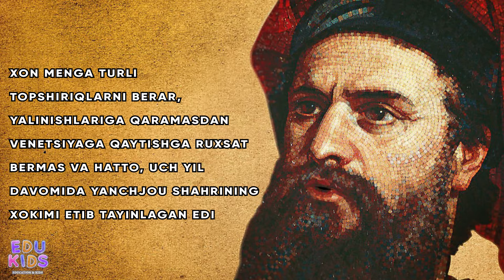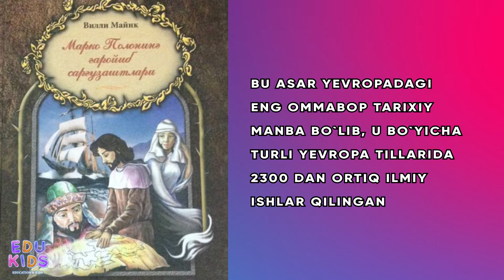Marko Polo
🗺Edu Kids’ning yangi dayjesti Marko Pologa bagʻishlanadi!

🌎Marko Poloning (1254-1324) hayoti qiziqarli tafsilotlar va qarama-qarshiliklarga boy, lekin bir narsa aniq. Venetsiyalik savdogar O‘rta yer dengizidan Xitoyga ajoyib sayohatni amalga oshirgan. Safaridan keyin u “Dunyo xilma-xilligi kitobi”ni yozadi, u tarix, geografiya va etnografiya bo‘yicha qimmatli manbaga aylanadi.

Ma’lumki, Xristafor Kolumb sayohatni yo‘lga qo‘yib, yangi dunyoga boradigan yo‘lni topish va aniqlash uchun ma’lumotnoma sifatida Poloning asaridan foydalangan.

Bizning yangi multfilmimizda Marko Polo hayotiga oid shu va boshqa qiziqarli ma’lumotlarga ega boʻlasiz.